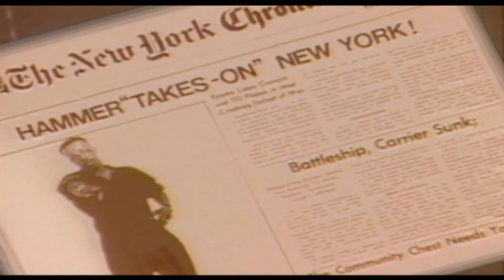MC Hammer - Turn This Mutha Out